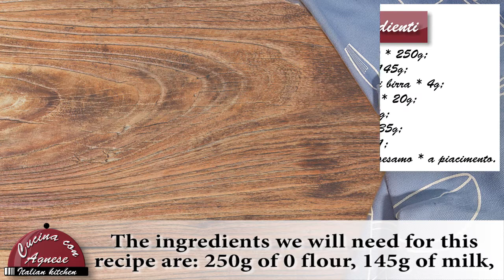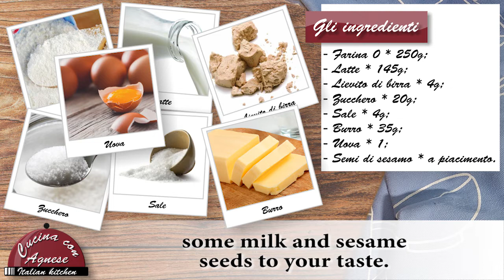Cucina con Agnese - 196. Homemade Buns